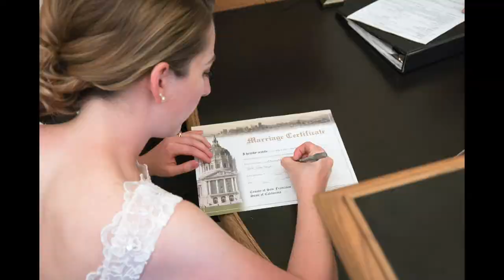City Hall Wedding Photos 2 hour Shoot in 2 Minutes - Haley & Tyler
A 2 hours City Hall Wedding Ceremony and Photo Session distilled to 2 minute timelapse video.